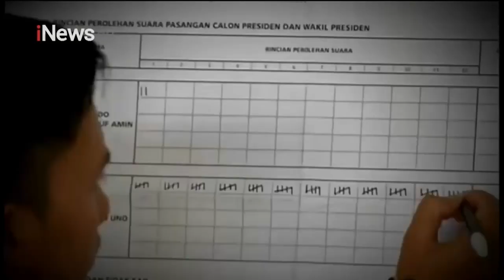Pesan Presiden Jokowi: Selesai Dilantik, Ganjar Pranowo Langsung Selesaikan Masalah Pangan